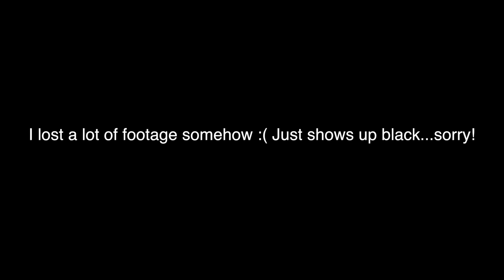Payton's FIRST Time Seeing SNOW! Snowing in South Texas!!!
I know it's not a ton of snow, but for us here in south Texas this is huge! We were so excited!

ABOUT ME:
I am married to my husband and we have been together for about 13 years. I have one daughter, Payton which just turned 6 October 15! She's my everything! I am preggo with baby #2! We couldn't be more excited! After 3 negative pregnancy test and after years of trying we finally got our Big fat positive! So excited to bring y'all along our pregnancy journey!